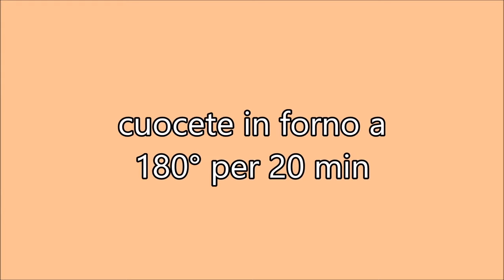VI SVELO LA RICETTA DEI PANINI ALL' OLIO DELLA PANETTERIA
✿ ROTELLINA DA CUCINA

Ingredienti:
- 500 g di farina 0
- 275 ml di acqua a temperatura ambiente
- 10 g di zucchero semolato
- 13 g di sale fino
- 35 ml di olio evo
- 4 g di lievito di birra